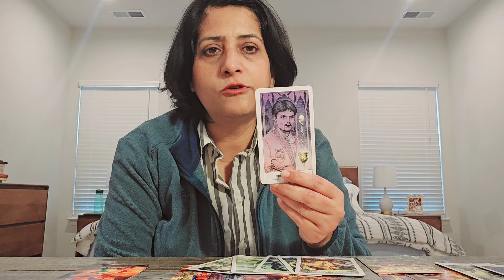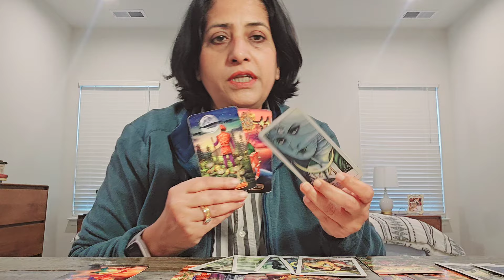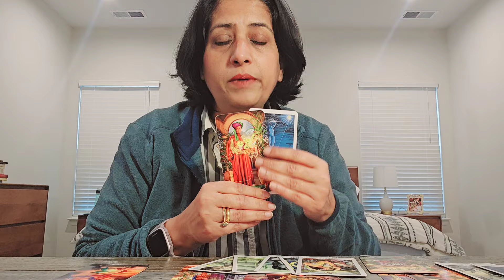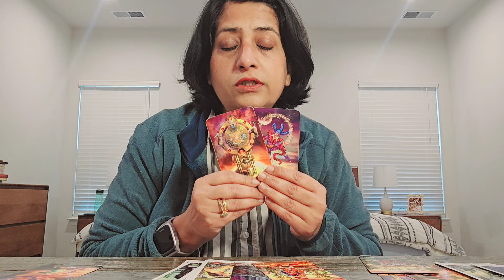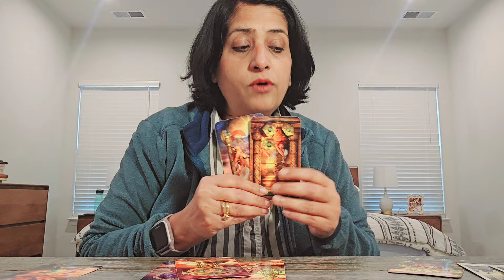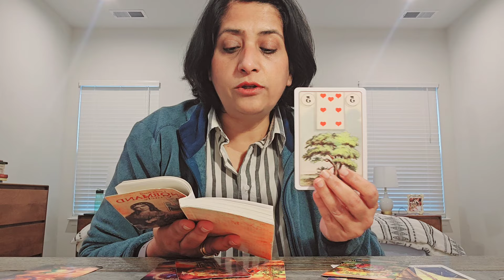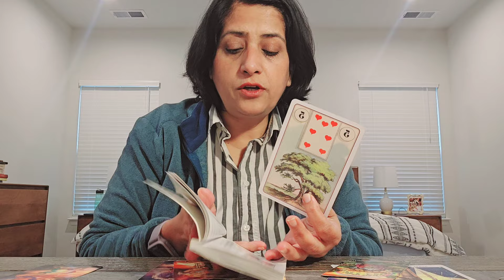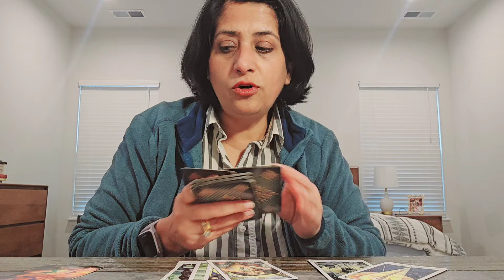Cancer ♋️ February2024:Great work will accomplish great rewards